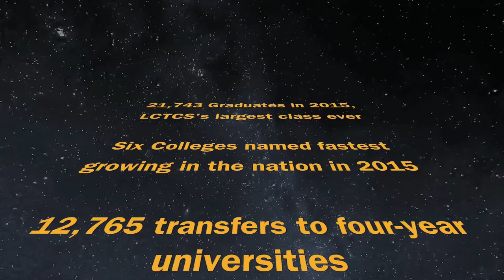The Workforce Awakens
A mashup of Star Wars and LCTCS